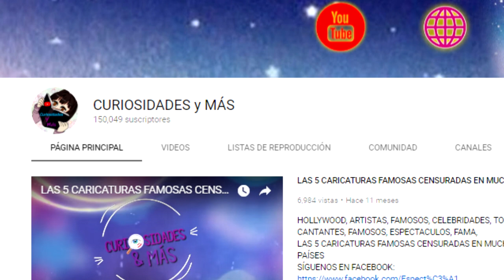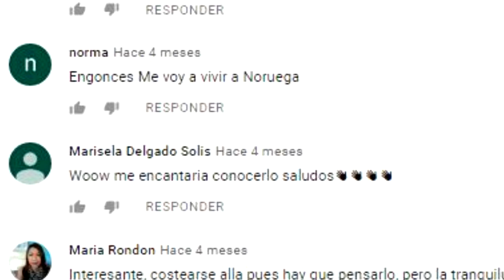COSAS QUE LOS PODEROSOS DECIDEN QUE NO PUEDES SABER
Si te late TOP SIX te van a encantar nuestros otros canales...